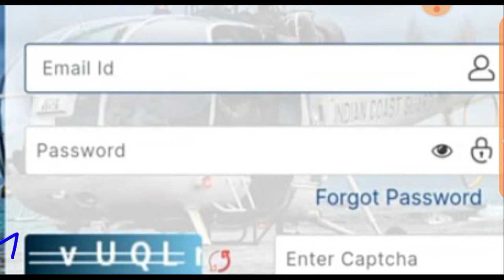Indian Coast Guard Result OUT 2022 ll Indian Coast Guard Cut Off Out 2022 ll Indian Coast Guard 2022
coast guard gd new vacancy, indian coast guard gd recruitment 2022, coast guard asst commandant 2022, coast guard assistant commandant 2022, Coast guard navik gd apply kaise kre, Age Limit, Eligible
Indian Coastguard navik Vacancy 2022, coastguard navik vacancy 2022, coatsguard db vacancy 2022, coastguard gd vacancy 2022, caostguard yantrik vacancy 2022, coastgaurd bavik bharti, a2zstudy, ICG
Indian coast guard result, Indian coast guard result 2021, icg result 2021, coast guard result Kaise check kre, coast guard result kaise dekhe
Indian coast guard gd exam result 2021, Indian coast guard db exam result 2021, Indian coast guard YANTRIK exam result  gd result date, indian coast guard, result date of coastguard exam